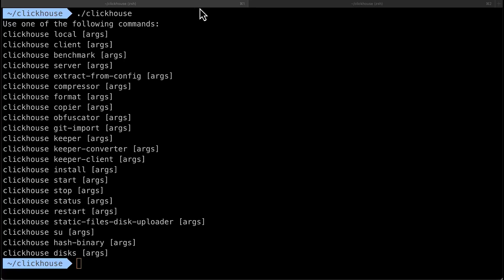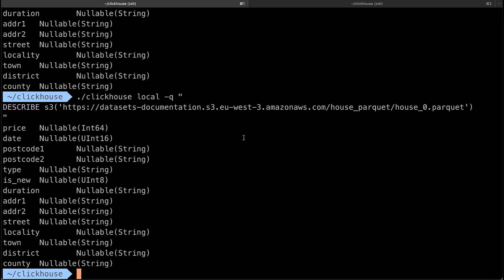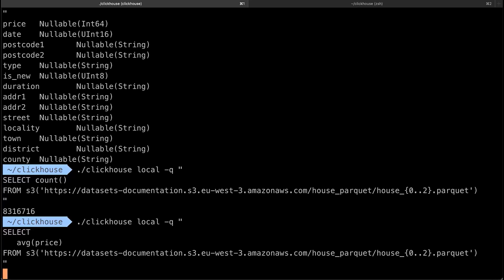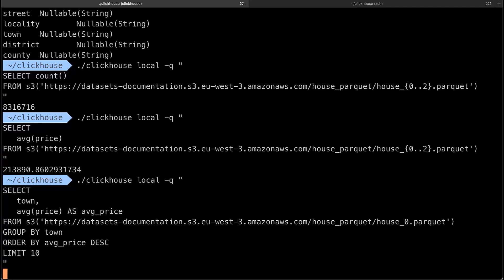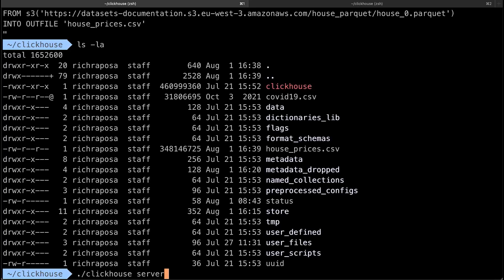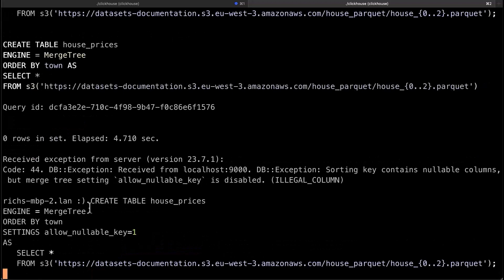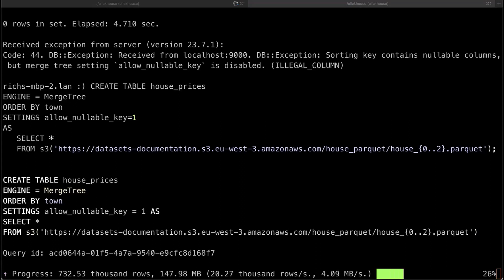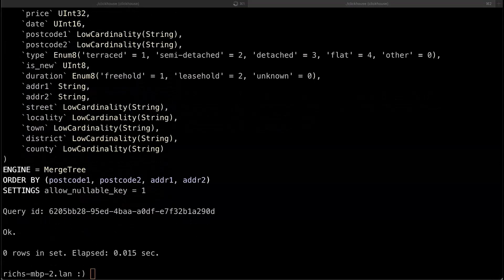How to Query and Ingest Parquet Files with ClickHouse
Do you have Parquet files that you want to insert into a ClickHouse table? That's easy to do with ClickHouse, no matter where your Parquet files are stored.